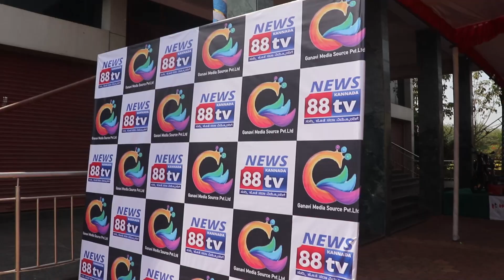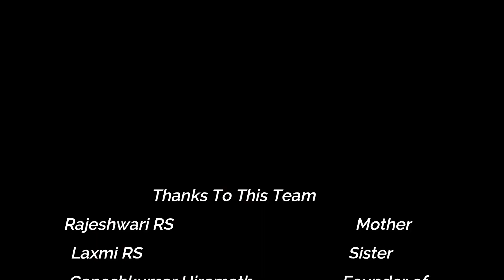News88Kannada 1st anniversary || My vlog at hukkeri Vishwaraj Bhavan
Hey guys am back with another video,
In this video i had gone to hukkeri for the anniversary of News88kannada channel. In this vlog the comedy khiladi popular appan sir and satya serial actress goutami and more Instagram influencers had came so hope you gys like the video if you like this video give it a thumps up and meet you guys in my another video bye bye.

News88kannada youtube channel
growmorebaby ❌ don't mind this..😅